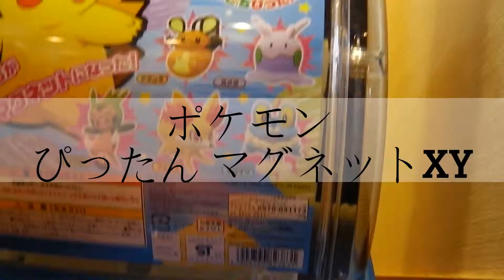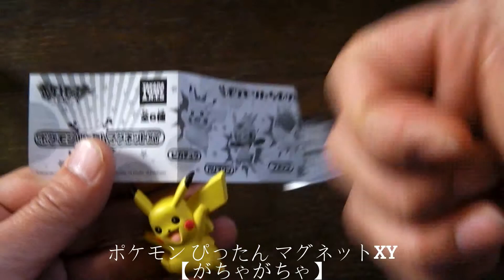ポケモン ぴったん マグネットXY 【がちゃ】タカラトミーアーツ ピカチュウ【幸楽苑限定】Pokemon Pittan magnet XY [Gacha] Pikachu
幸楽苑の『お子様元気セット』にセットで がちゃ専用コイン付いてきたので、男の子用のガチャポン『ポケモン ぴったん マグネットXY 』に挑戦してきました。【全6種類】
気になる景品は？動画を最後まで見てのお楽しみ~♪

こちらから『がちゃ、ガチャガチャ、ガチャポンの動画レビュー Gacha, Japan Mini, Gachapon Video Review of』がご覧になれます

2016・1月の動画再生回数の多い順に観ていこう♪

２０１５・11月の動画再生回数の多い順に観ていこう♪

２０１５・10月の動画再生回数の多い順に観ていこう♪ Let's watch in order of the most video views of 2015-October ♪